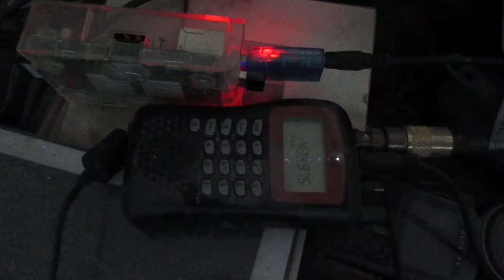PI3XDV (één van de ontvangers)